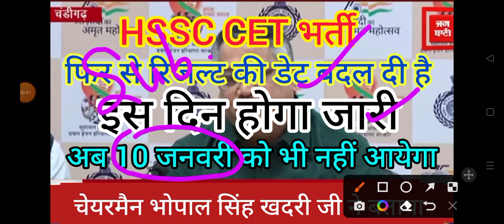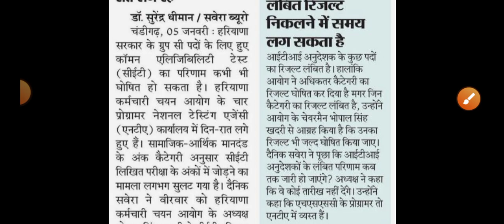hssc cet रिजल्ट की डेट में फिर से हुआ बदलाव - चेयरमैन साहब ने बताया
hssc login
ics coaching
hssc
Haryana GK
Parveen kataria
Haryana police
hssc result